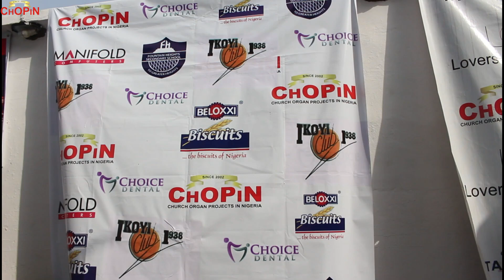Impromptu Carols, We Three Kings & Elu Agogo Performed By Mrs. Yetunde Akinluyi & Ifunanya Anekwe